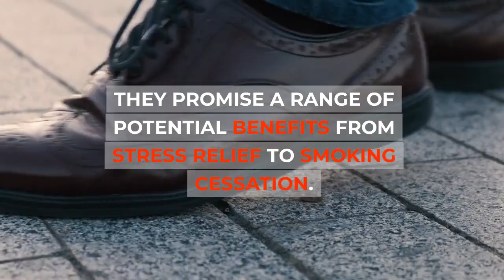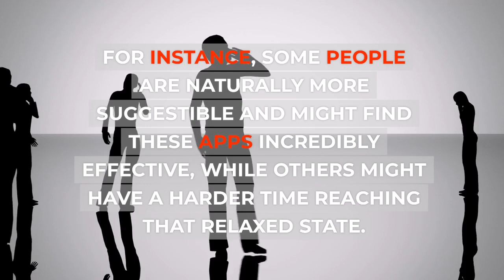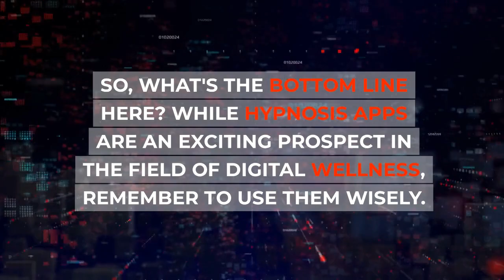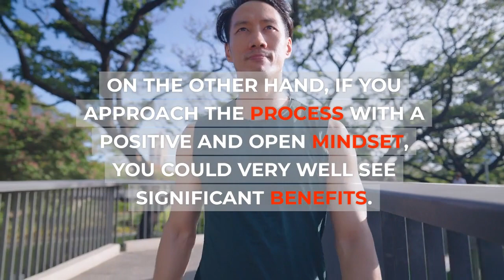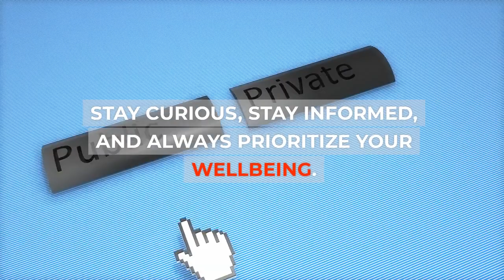Are Hypnosis Apps Really Effective An In depth Analysis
Embark on a profound journey through hypnosis and meditation with our video. Dive into the depths of the mind, uncovering the distinct yet complementary facets of these practices. Whether a novice or expert, gain enriching insights into these transformative tools for self-discovery.

🔉Delve into the world of hypnosis with our FREE 5-day video course. Learn the art of inducing hypnosis using voice and language. Uncommon Knowledge's free 5-day video course, led by the renowned Mark Terrell. Explore voice nuances, live hypnotic sessions, and the depths of the unconscious mind. Since 1995, we've enlightened thousands and now, over 600,000 online.🔉

🔉"Unlock the power of your unconscious with 'Uncommon Hypnosis'. Our comprehensive online course demystifies hypnosis for everyone. Dive deep into inductions, language patterns, and transformative insights. Praised worldwide, from Wales to the USA, our approach revolutionizes relaxation, focus, and change. Overcome challenges, from addiction to trauma, with the potent tool of self-hypnosis.

🔉"Combat relationship insecurity with Uncommon Knowledge's "10 Steps to Overcoming Insecurity in Relationships".  It's a transformative journey into healthier relational dynamics. Featuring 10 audios and a 106-page workbook, tackle issues from jealousy to trust. Let seasoned experts guide you in building faith, stability, and lasting connection. Trust our vast experience and join a global community bettering their bonds."🔉

🔉"Elevate your self-worth with "10 Steps to Solid Self Esteem". Combat the inner critic that hinders personal and professional growth through hypnosis. Delve into nurturing self-esteem, embracing your uniqueness, and sidelining self-blame. With enlightening e-books, audio sessions, and guided exercises, experience a paradigm shift in emotions, thoughts, and behaviors. Rediscover and cherish your true self."🔉

🔊"From panic to poise, Mark Tyrrell's transformation into a fearless speaker is nothing short of inspiring. Recall his emblematic calm lift of a glass during a speech? Now, his 10-step public speaking course melds theory with emotion, ensuring you find confidence, comfort, and creativity on stage. Instantly access materials on any device, courtesy of Uncommon Knowledge🎙️🌟📖

🔉"From humble beginnings to a 7-figure business, Mark Tyrrell of Hypnosis Downloads unveils the power of mindset in "10 Steps to a Stellar Success Mindset". Harness hypnosis to instill lasting success habits deep within your unconscious. Dive into expansive thinking, disciplined actions, and goal realization. Armed with a 199-page eBook, hypnotic sessions, and practical tools, witness the marriage of theory and transformative action. Tyrrell's vast experience and Hypnosis Downloads' global reputation ensure a journey towards innate success. "🔉

🔉"Overcome ingrained negativity with our transformative hypnosis course. Rediscover the innate optimism we often lose to external influences. This 10-step journey addresses deep-seated negative patterns, guiding you back to positivity. With insights, exercises, and hypnosis sessions, break free from barriers and embrace a life brimming with positivity and fulfillment."🔉

🔉"Assertiveness is not rudeness; it's clarity in communication. Delve into the "10 Steps to Absolute Assertiveness Course" by Uncommon Knowledge. Transcend emotional barriers and childhood influences using hypnosis. With downloads, an eBook, and progress trackers, embark on a journey to effective communication, setting boundaries, and balanced emotions. Elevate your relationships and self-respect through understanding and practice."🔉

🔊 From paralyzing anxiety to poised speaker, Mark Tyrrell's transformation is a beacon for many. His journey, from a panic-stricken speech to effortlessly lifting a glass on stage, led to the creation of a 10-step course. Dive deep with theory from workbooks and connect emotionally through audios, all to unlock confidence and creativity in public speaking. Accessible on all devices, this course by Uncommon Knowledge offers expert-backed guidance and a global community. Ready to conquer the stage? Dive in! 🎙️✨🌍